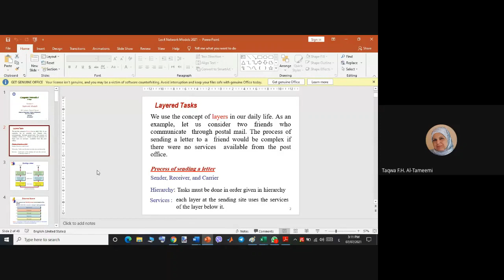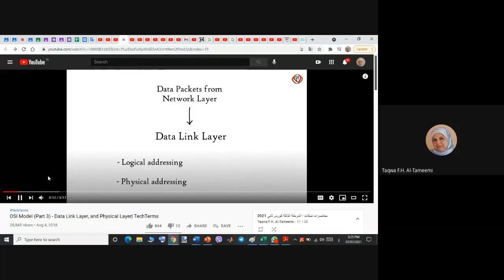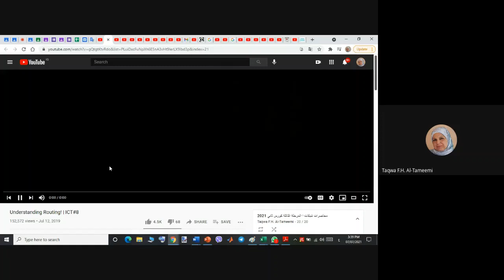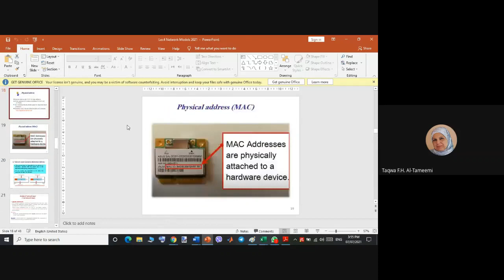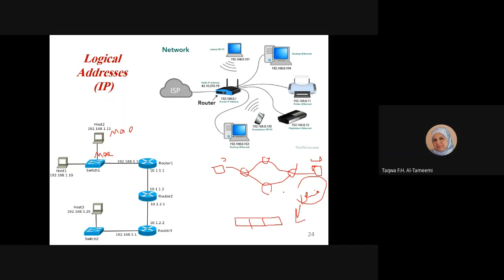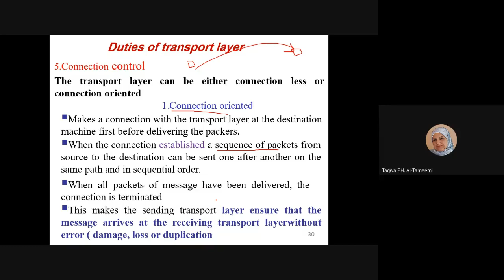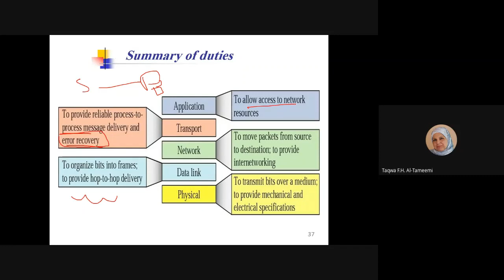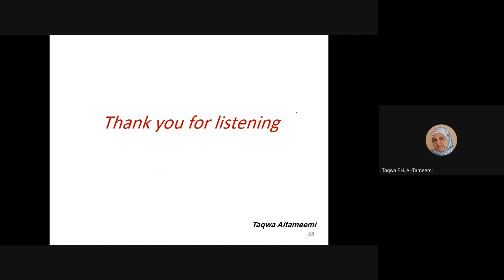Lec4 Network Models part2 Meet2021